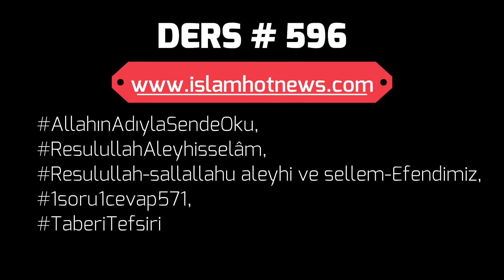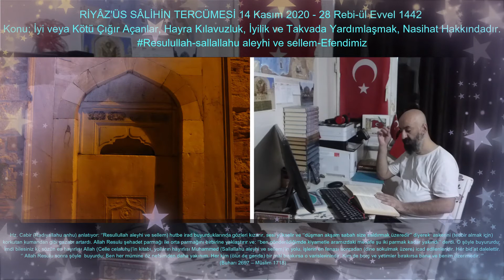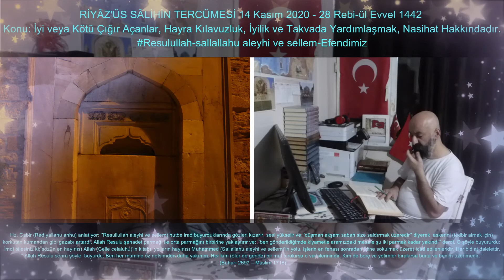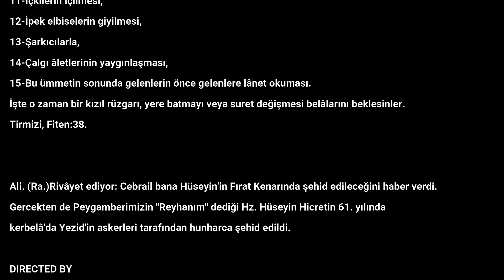RİYÂZ'ÜS SÂLİHİN TERCÜMESİ 14 Kasım 2020 - 28 Rebi-ül Evvel 1442